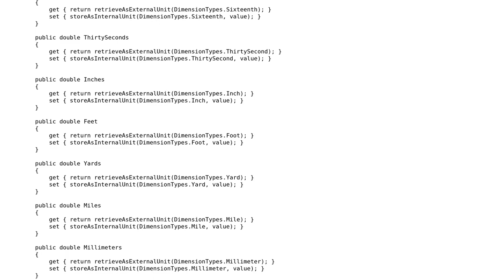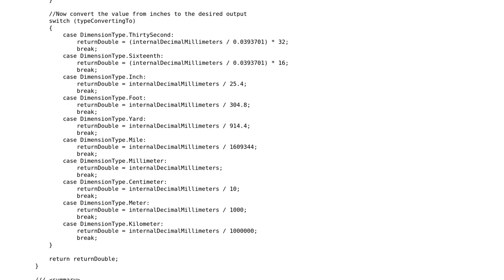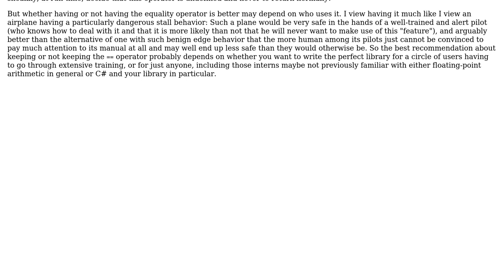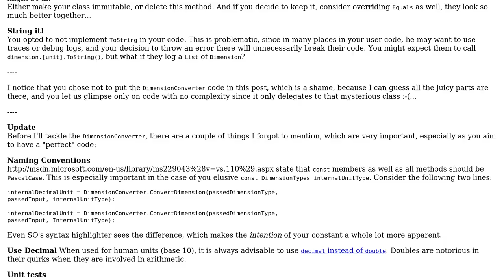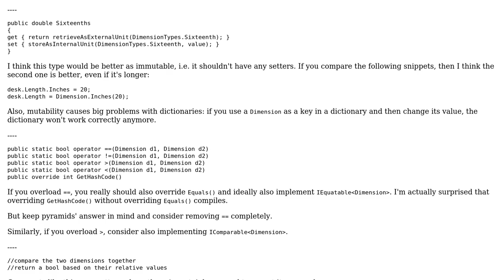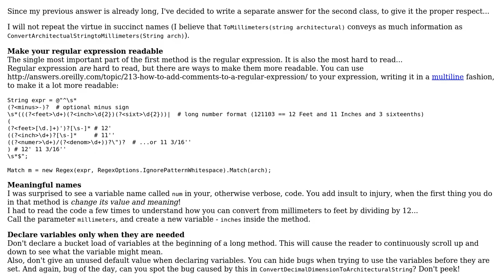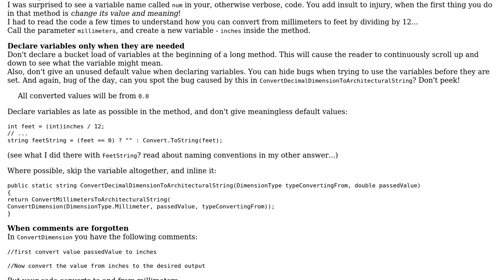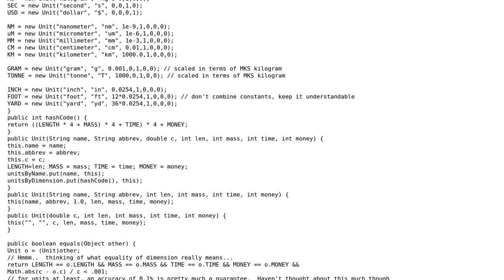Code Review: Class for handling unit conversions (7 Solutions!!)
Code Review: Class for handling unit conversions

With thanks & praise to God, and with thanks to the many people who have made this project possible! | Content (except music & images) licensed under CC BY-SA | Music | Images & others | With thanks to user Uri Agassi user svick user pyramids user jth41 user Jerry Coffin user Dov and the Stack Exchange Network Trademarks are property of their respective owners. You are responsible for your own actions.